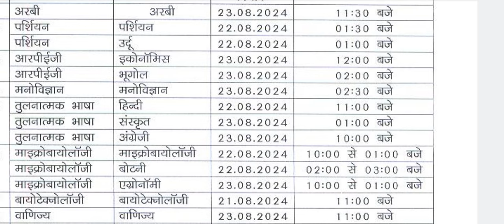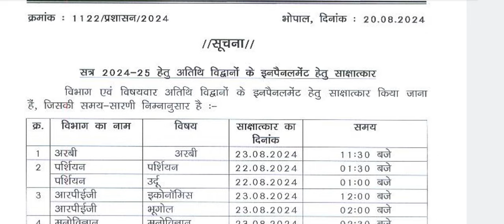गेस्ट फैकल्टी के पद पर आई योग वेकेंसी // guest faculty yoga jobs // yoga vacancy 2024 // new yoga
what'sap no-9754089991